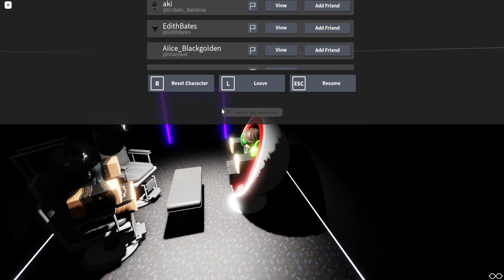Nicholas and Alice Blackgolden Interrogation